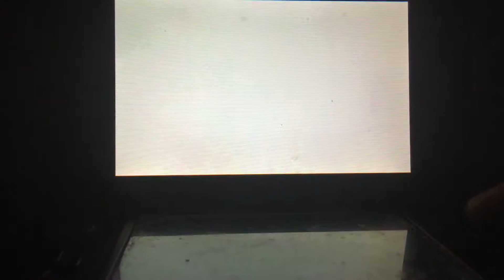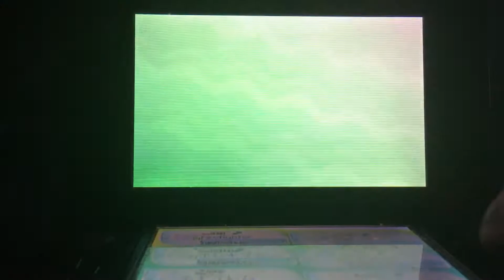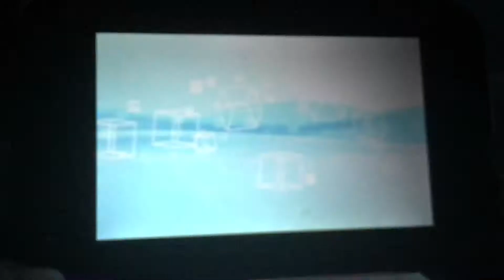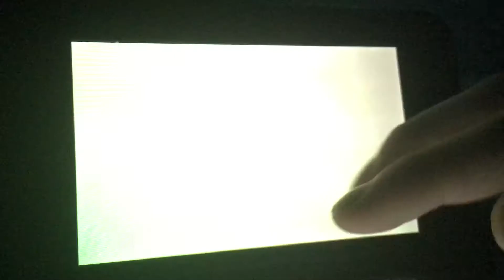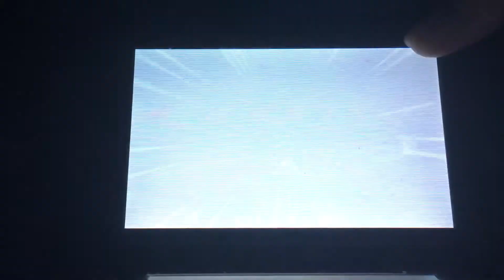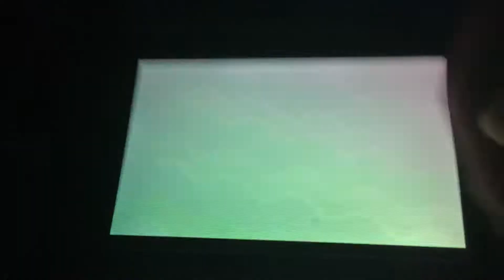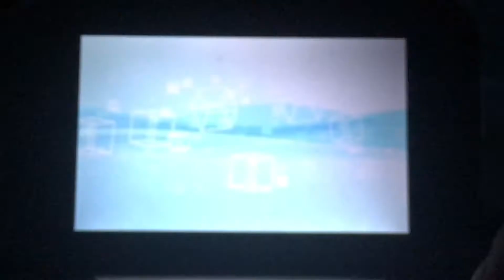All of the Z crystals part 1-pokemon moon